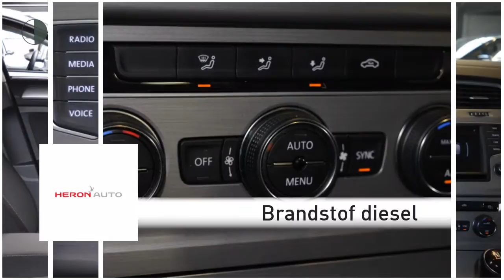Volkswagen Golf 1.6 TDI 110pk Comfortline Executive | Navigatie | Parkeersens.